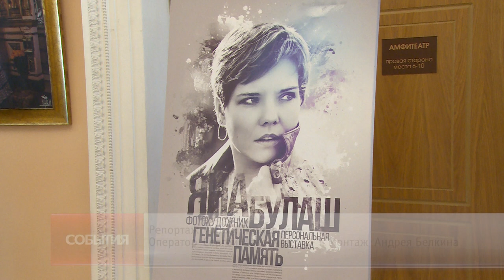В Щёлковском районе открылась выставка «Генетическая память»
Исторические интерьеры музея усадьбы Фряново, портреты современников в рамках истории, необычный взгляд на фотографию. В Щелковском районном культурном комплексе открылась персональная выставка  «Генетическая память», автором которой выступила Яна Булаш. Далее подробности.